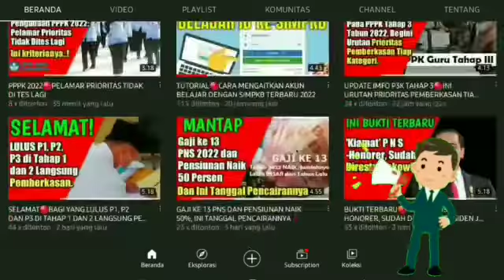KAPAN SELEKSI PPPK GURU TAHUN 2022 DI GELAR❓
Kapan jadwal seleksi pppk guru tahun 2022 dibuka